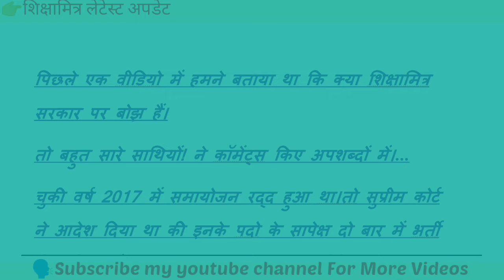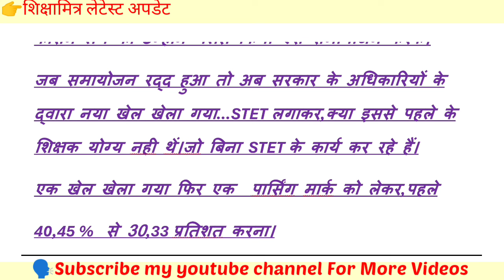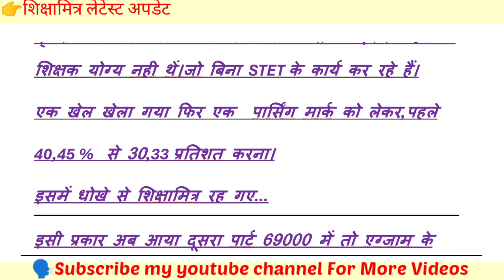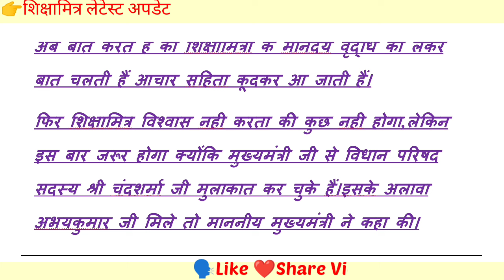today shikshamitra letest news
🙏Welcome in my youtube channel "NEWS STUDY"
👉in this  video
Shikshamitra letest news।

🗣️Gmail👇
👉19 अक्टूबर 2024 की खबरें देखें वीडियो

coverd topice______
टुडे ब्रेकिंग न्यूज
today shikshamitra news live
shikshamitra news live
anudeshak news live
शिक्षामित्र की ताजा खबरें
shikshamitr letest news
today current news
Today letest news
pm modi ka tweet
shikshamitra news
besic shiksha vibhag news
shikshamitr letest news
today besic shiksha vibhag news
UP shikshamitra samachar
besic shiksha vibhag letest news
online upsthiti
breaking news
शिक्षामित्र मानदेय वृद्धि
अनुदेशक मानदेय वृद्धि
शिक्षक समाचार
शिक्षामित्र समाचार
अनुदेशक समाचार
crrunt news
NEWS STUDY
besic education news
shikshamitra news
shikshamitra
shikshamitra 2024
shikshamitra today
shikshamitra latest news
shikshamitra current news
shikshamitra latest news today
shikshamitra samayojan
anudeshak shikshamitra live debate
cm yogi
Rahul gandhi byan
rajnath singh
पीएम मोदी लेटेस्ट न्यूज
सीएम योगी लेटेस्ट न्यूज
PM modi news
CM letest news